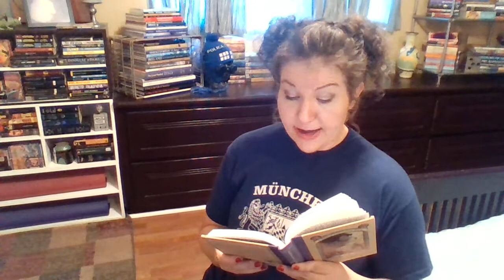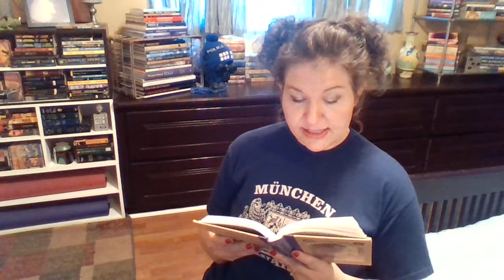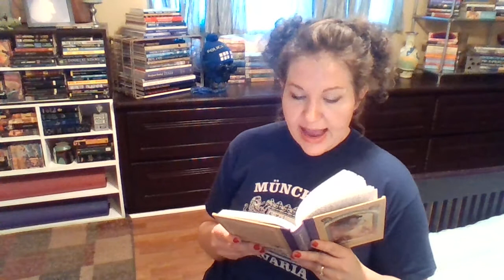The Miserable Mill, A Series of Unfortunate Events, Chapter 5